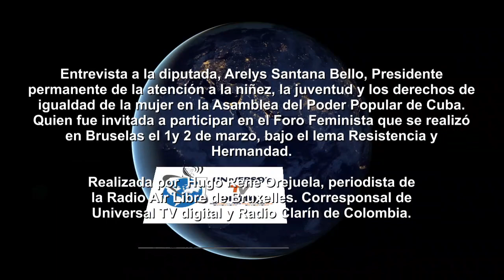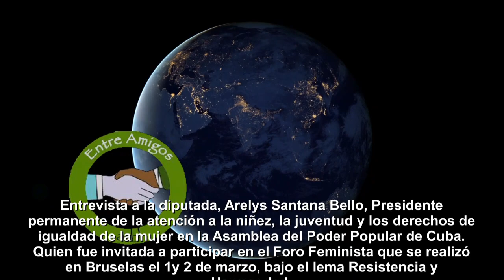Entrevista a la duputada de la Asamblea Nacional de Cuba, Arelys Santana Bello.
05/03/22

Entrevista a la diputada cubana Arelys Santana Bello.
La diputada de la Asamblea Nacional del Poder Popular de Cuba, Arelys Santana Bello, presidente permanente de la atención a la niñez, la juventud y los derechos de igualdad de la mujer, fue una de las personalidades invitadas al Foro Feminista que se realiza cada año en la ciudad de Bruselas, por el grupo de izquierda del Parlamento Europeo. Esta edición de 2022 se realizó el 1 y 2 de marzo, bajo el lema “Resistencia y Hermandad”.

En entrevista concedida al periodista Hugo René Orejuela, la diputada Arelys Santana, destacó la importancia de su participación en el Foro Feminista, recordando que el primer programa de la lucha por la igualdad de la mujer fue el triunfo de la revolución, ya que en el primer discurso que hizo el comandante Fidel Castro en Santiago de Cuba, el reconoció que una de las principales luchas que habría que enfrentar en el proceso revolucionario era lucha por la igualdad de la mujer y es que en Cuba la mujer cumple un papel muy importante en la sociedad ya que, sin imponerse cuotas de participación, la presencia de la mujer en la Asamblea Nacional, en la rama judicial y en otros organismos estatales, es superior a la del hombre y que gozan de sus plenos derechos de igualdad.

Expone la situación por la que atraviesa Cuba, bajo las ceberas medidas de embargo económico y comercial impuestas por Estados Unidos, recrudecidas en medio de la pandemia con el propósito de arrinconar al gobierno del presidente Miguel Días Canel.

Dice que, sin embargo, en medio de esta precaria situación, Cuba ha logrado crear tres vacunas contra el Covid19, que se esta en el proceso de ensayo de una cuarta vacuna de característica nasal y que se ha logrado llegar al umbral de 10 millones de personas vacunadas con sus dosis completas.

Asegura que en Cuba no se violan los derechos humanos. Que las detenciones que se han producido en medio de las manifestaciones son producto de las agresiones violentas contra los agentes del Estado o por desestabilizar el orden público, pero que no se ha desaparecido a nadie como lo aseguraron los medios comunicación y por contrario se les ha respetado el debido proceso y el acceso a su debida defensa, permitiendo que escojan un abogado o asignándoles uno de oficio.
También destaca el papel importante que ha jugado la solidaridad internacional durante el largo periodo de embargo económico y comercial y en especial durante la pandemia, haciendo llegar jeringas y material sanitario para superar esta crisis sanitaria que ha golpeado al mundo y que es el producto de la ayuda solidaria que ha brindado Cuba, con sus brigadas médicas y de educación en muchos países.
Entrevista Realizada por Hugo René Orejuela,
Periodista de la radio Air Libre de Bruxelles.
Corresponsal de Universal TV Digital y